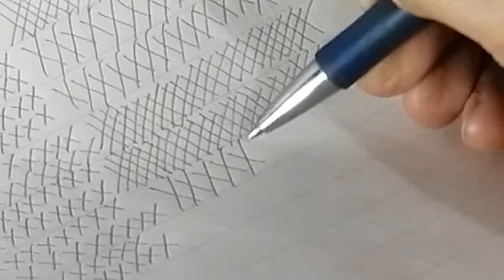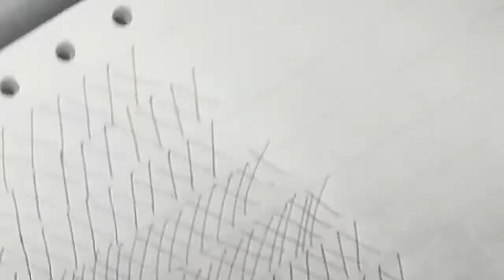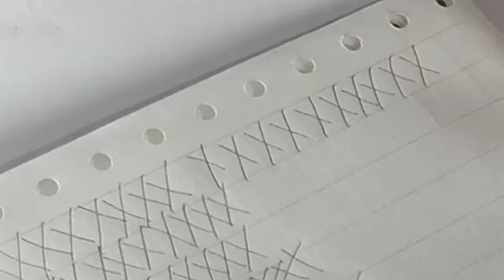How To Draw For Beginners Episode 13 : Cross Hatch Strokes / Paano Mag Drawing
Episode 13 : Cross Hatch Strokes Exercise and warm up drawing for 4 to 5 minutes